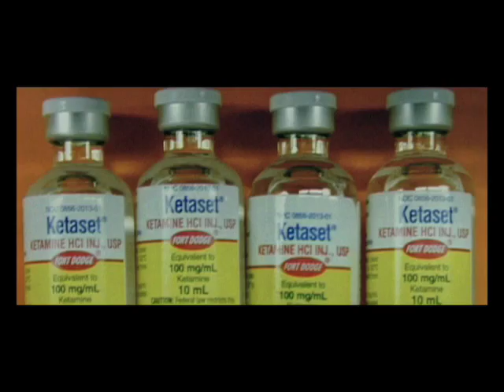POLVERE TRAILER #1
POLVERE MOVIE TRAILER
Un Film di Massimiliano D'Epiro e Danilo Proietti
Con Primo Reggiani, Michele Alhaique, Victoria Larchenko, Gaia Bermani Amaral, GianMarco Tognazzi, Francesco Venditti, Lola Ponce, Rita Rusci, Fabio Ferrari, Loris Loddi.